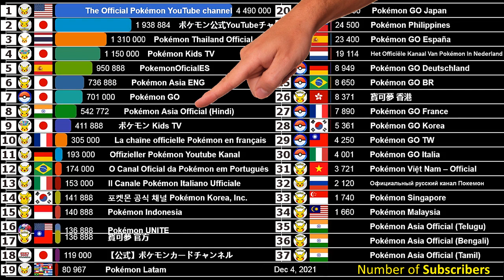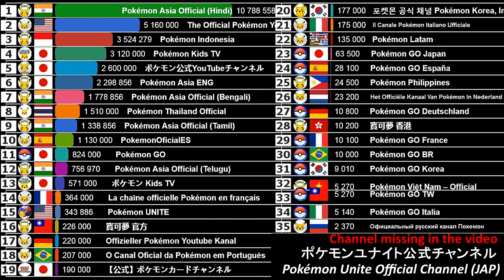Pokémon All Official channels | Subscriber Count History In Recent Years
This video shows the subscriber history of all the official Pokémon YouTube channels from 2021 to 2023.

Official Pokémon YouTube channels

DATA SOURCE
- Social Blade website